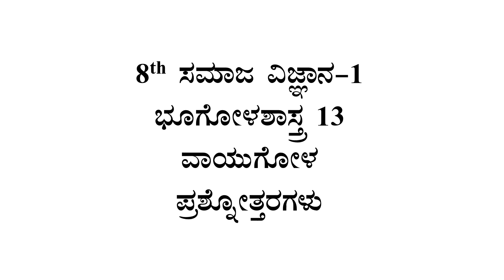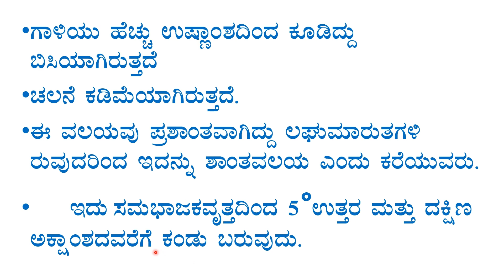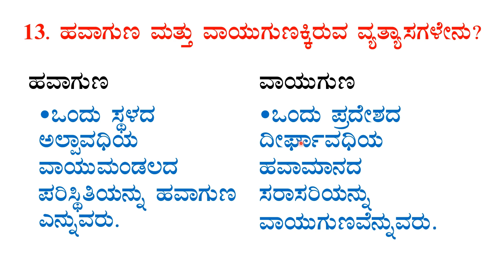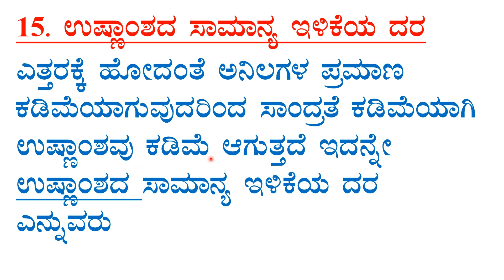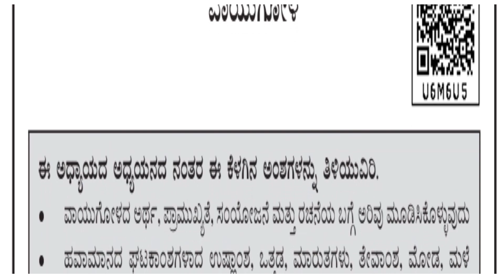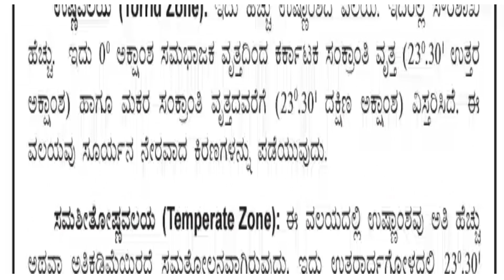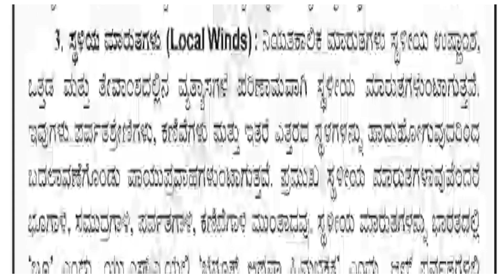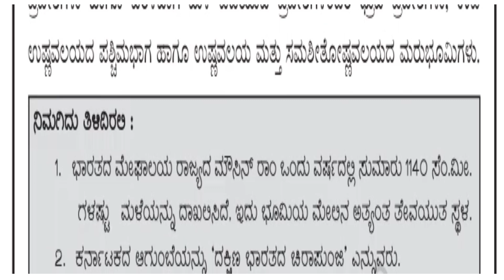8th social science chapter -13 notes kannada medium ವಾಯುಗೋಳ ಪ್ರಶ್ನೋತ್ತರಗಳು ಸಮಾಜ ವಿಜ್ಞಾನ